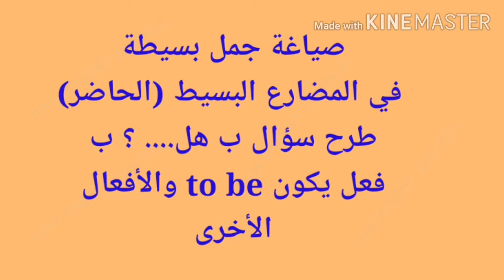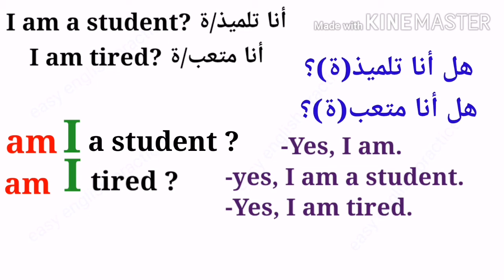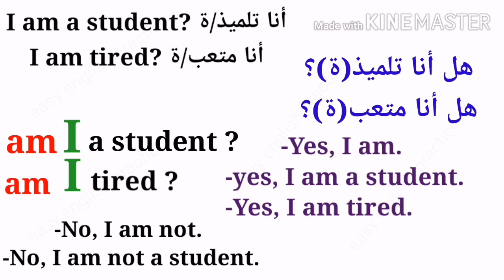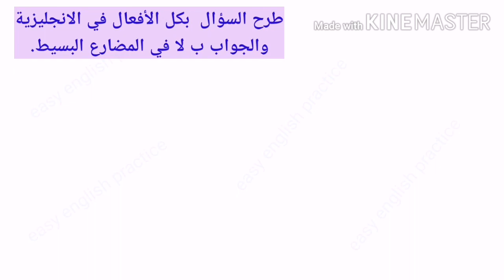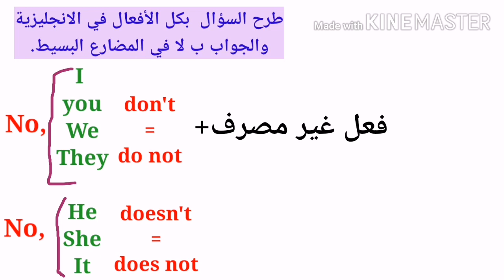,صياغة الجمل بسهولة للمبتدئين,طرح سؤال بفعل يكون وكل الافعال الاخري و الجواب عنه في الحاضر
السلم عليكم ورحمة الله تعالى وبركاته
في هذا الدرس سنرئ كيف نطرح سؤال ونجيب عنه بالنفي باستعمال فعل
 يكون) وكذلك كل الافعال الاخرى )  to be